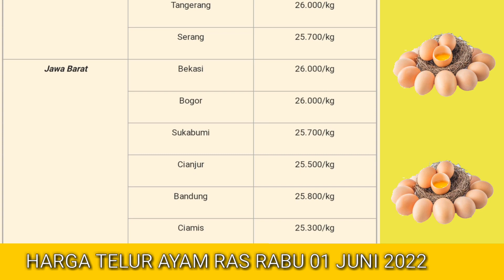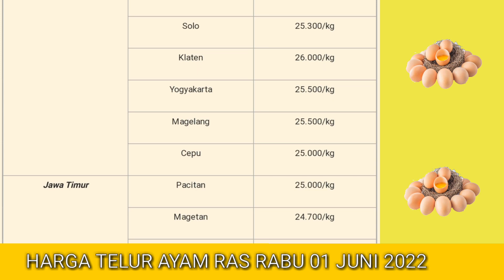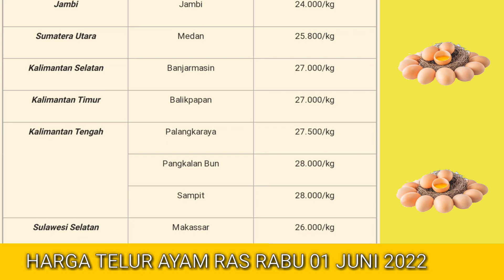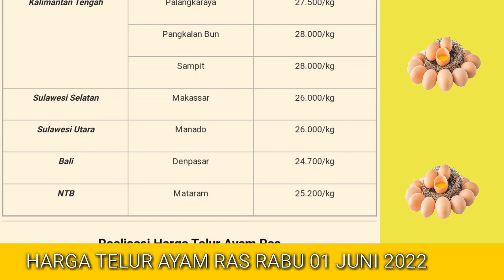Harga Telur Ayam Ras Hari Ini Rabu 01 Juni 2022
Daftar Harga telur ayam ras hari ini rabu 01 juni 2022, tabel harga telur ini diperoleh dari komuditas ternak se Indonesia.

1. harga telur ayam ras hari ini
2. harga telur ayam hari ini
3. harga telur hari ini
4. harga telur ayam ras terbaru
5. harga telur ayam ras di kandang
6. harga telur ayam ras di pasar
7. harga telur ayam ras per kg
8. harga telur ayam ras di Bali
9. harga telur ayam ras di Jakarta
10. harga telur ayam ras di Sumatera
11. harga telur ayam ras di Jawa timur
12. harga telur ayam ras di Jawa barat
13. harga telur ayam ras di Jawa tengah
14. harga telur ayam ras di jogjakarta
15. update harga telur hari ini
16. info harga telur ayam hari ini
17. harga telur ayam ras pinsar
18. harga telur
19. daftar harga
20. telur ayam